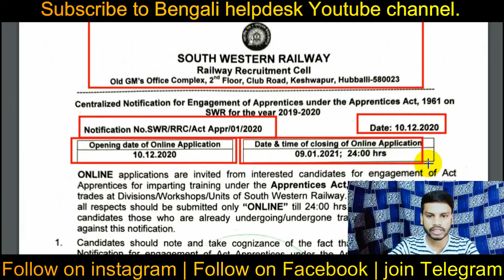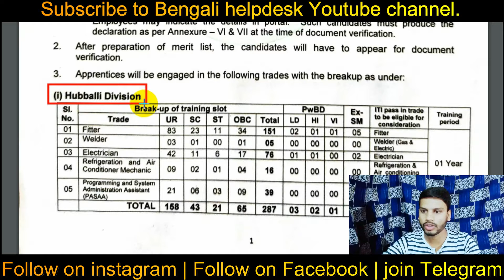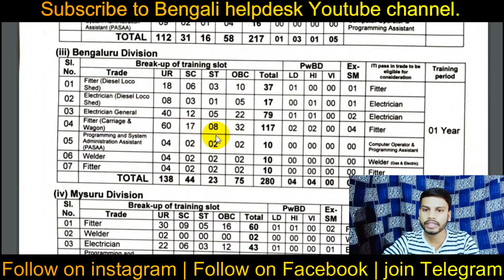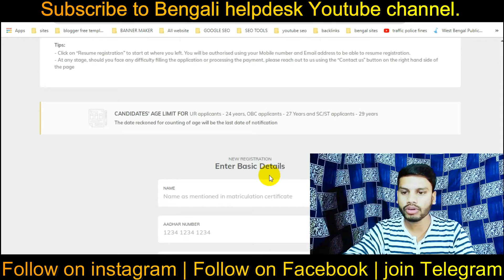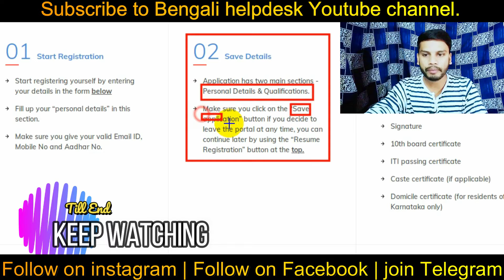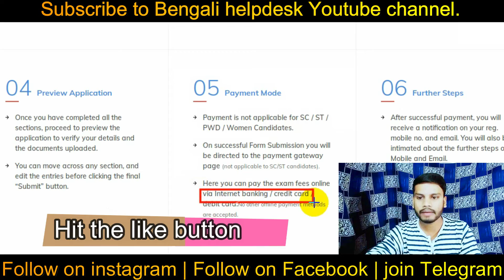Railway Apprentice Recruitment 2020 | South Western Railway Apprentice Recruitment 2020 | govt jobs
আজকের এই ভিডিওতে আমরা আপনাদের দেখিয়েছি রেলওয় অ্যাপ্রেন্টিস রেক্রুটমেন্ট সম্পর্কে. তো আপনাদের মধ্যে যারা আবেদন করতে চান জেনে নিন এর জন্য শিক্ষাগত যোগ্যতা কি লাগবে বয়স সীমা কি হতে হবে এবং কিভাবে অনলাইনে আবেদন করবেন।

Bengali Helpdesk